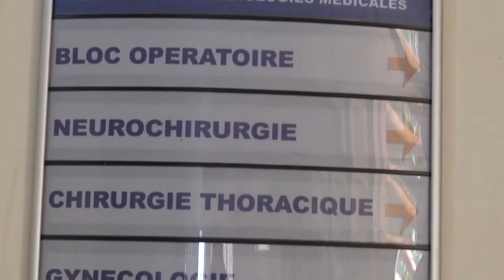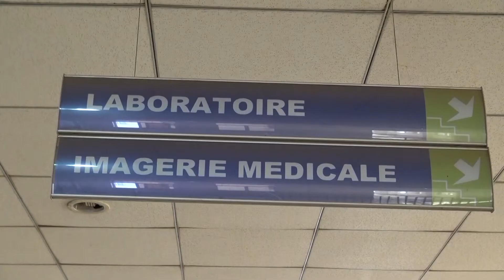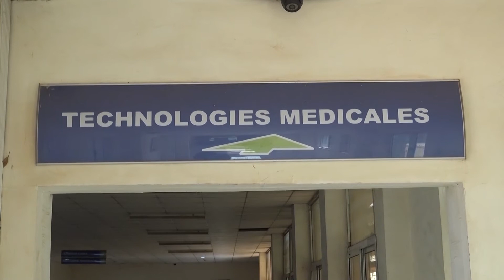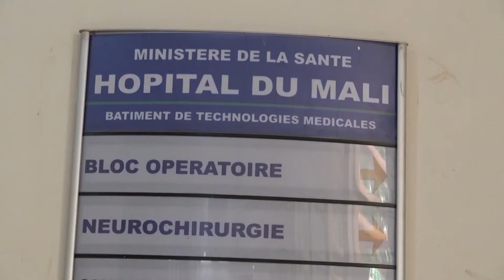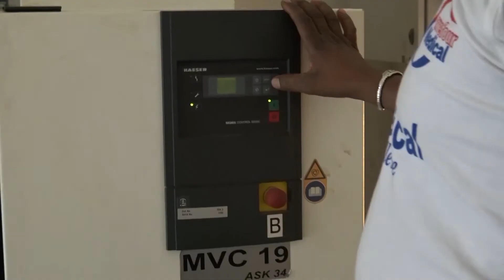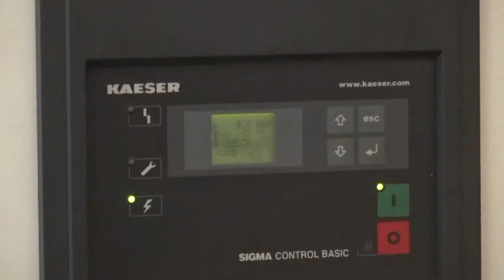LARCOM TV POUR VOS REPORTAGES ET INTERFACE PRESSE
Carrefour Médical est notre partenaire qui évolu dans le domaine de l'imagérie médicale. Présent au Sénégal, en Gambie et en Côte d'Ivoire, nous avons couvert leur présence au Mali à travers ce reportage... Suivez